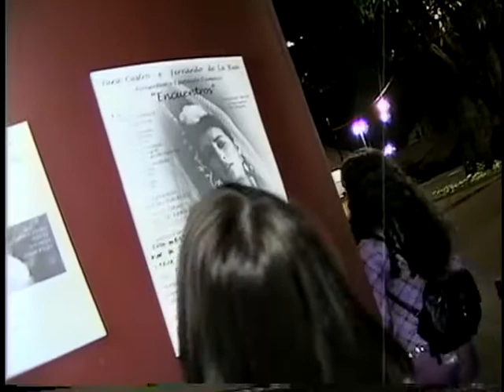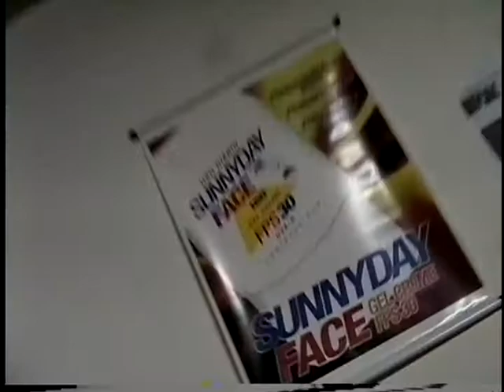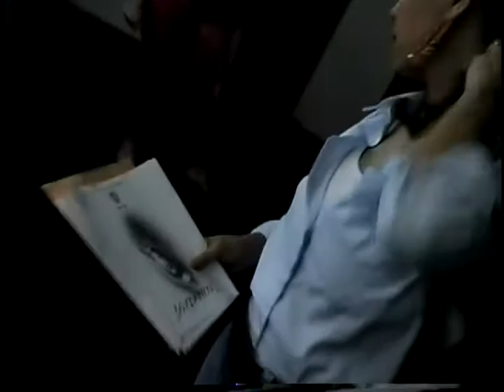APRESENTACAO DE YARA CASTRO EM GOIANIA - 05/04/2001